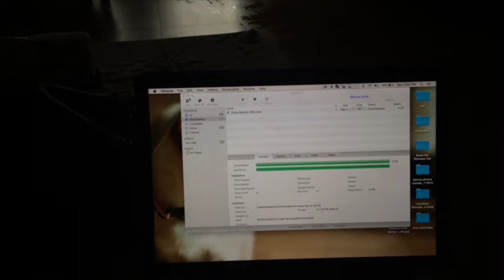Vlogmas: Thank you!!! You Guise Are Awesome sauce!!!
Today was uneventful but very productive day at home =) Thank you so much for all the support! Never expected to reach more than a thousand subbies! Love you all! mwah!